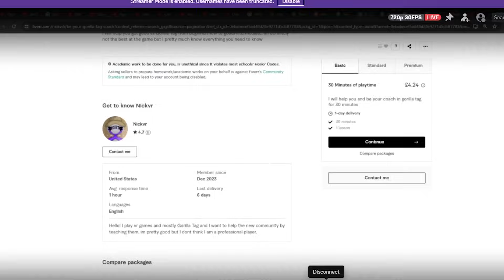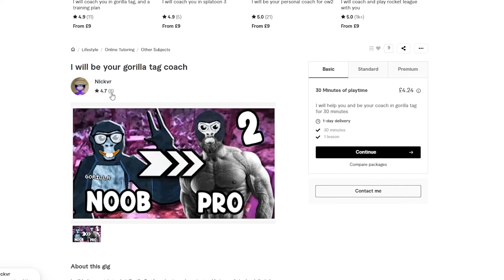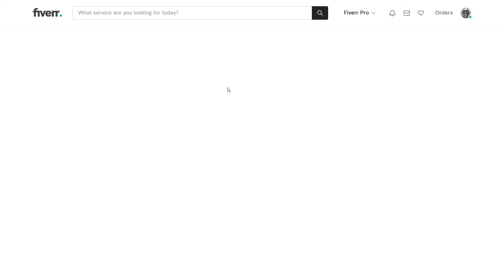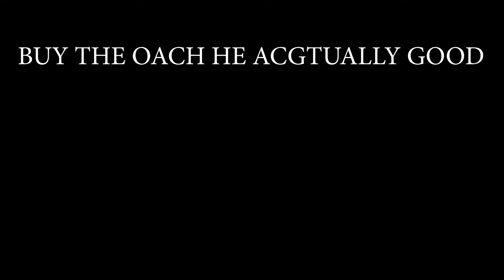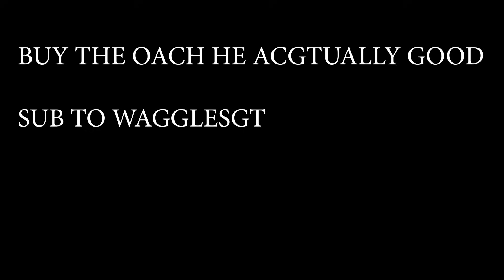I Bought A FIVERR COACH For The WORST Gorilla Tag Players...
sub to WagglesGT
buy the coach NickVr he is god